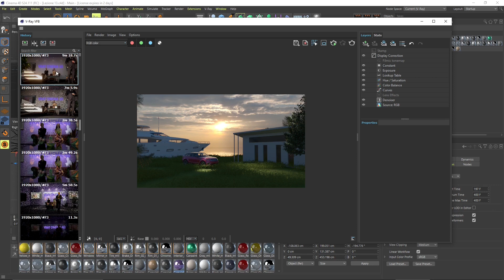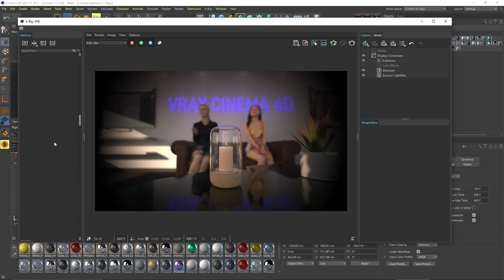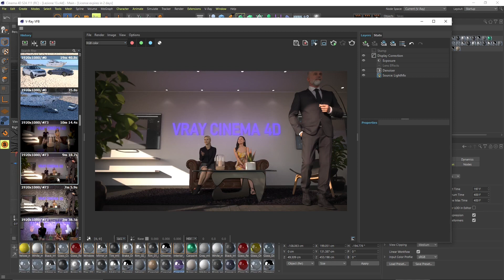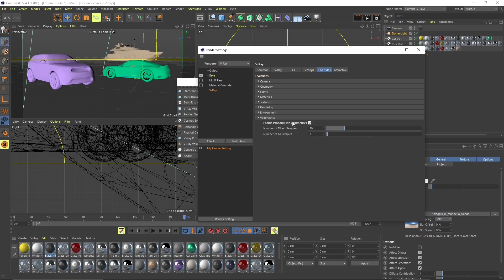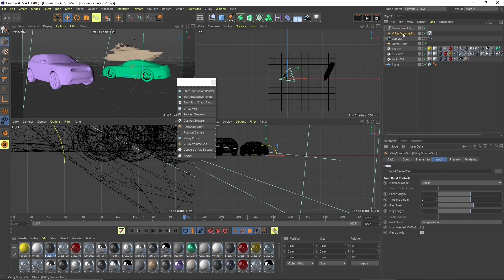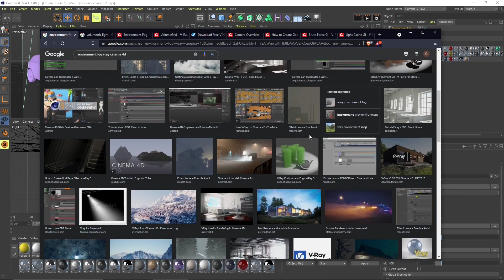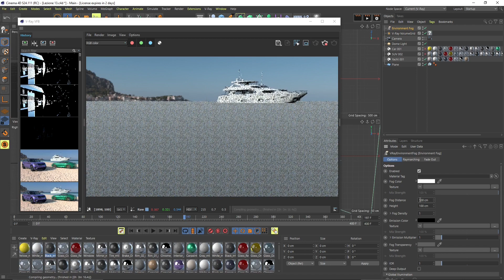VRAY Cinema 4D - 13 - Environment Effects, Fog, Mist, Volumetric Light, Smoke, Fire, Volume Grid, FX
VRAY Cinema 4D - 13 - Environment Effects, Fog, Mist, Volumetric Light, Smoke, Fire, Volume Grid, VFX